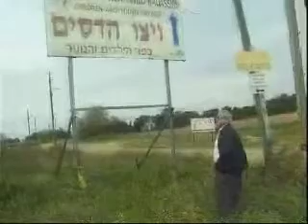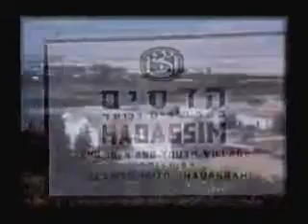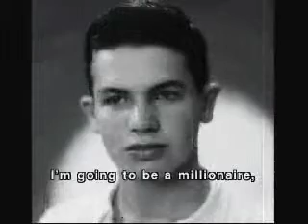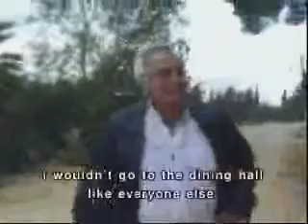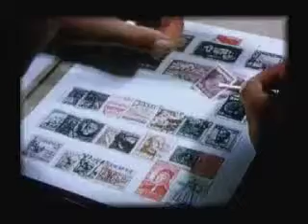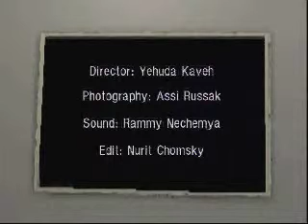Hadassim - my family - Revisiting the past [ 01188 ]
HADASSIM - MY FAMILY
Revisiting the past

Gideon Ariel revisiting the Hadassim Children and Youth Village in Israel.

GIDEON B. ARIEL, PH.D.

Video originally published on ADI.

ARIEL DYNAMICS
Science serving Industry, Sports, and Human Performance

THE ARIEL PERFORMANCE ANALYSIS SYSTEM (APAS).
APAS is a video-based 3D motion analysis system. APAS can capture video from multiple cameras simultaneously and perform a biomechanical analysis automatically. Any high resolution video at any speed is supported. High-speed video with h.264 video codecs is supported in .mov .mp4, and .avi video formats.

ARIEL COMPUTERIZED EXERCISE SYSTEM (ACES)
The most unique system and advanced technology on the market today. The personal computer approach to the practice of resistance exercise is a quantum change in both thinking and application. The “artificial intelligent” technology puts resistance exercise into a broad new realm of possibilities for physical conditioning, sports training, rehabilitation, medical evaluation, research and executive fitness.

THE DISCUS THROWER AND HIS DREAM FACTORY
As a child in Israel, Dr. Gideon Ariel had five goals—breaking the Israeli records in the shot put and discus, representing Israel in the Olympic Games, studying at a university in America, becoming a multimillionaire and owning a Cadillac. These goals might have seemed unobtainable to a young man on the way to juvenile delinquency, but picking up the discus changed all that. And one sailing, floating throw of a discus in a single competitive event set him on a path to becoming a world-renowned biomechanist and operating his own dream factory.